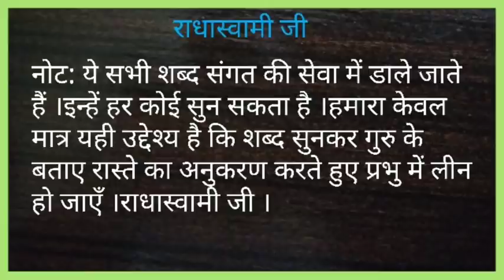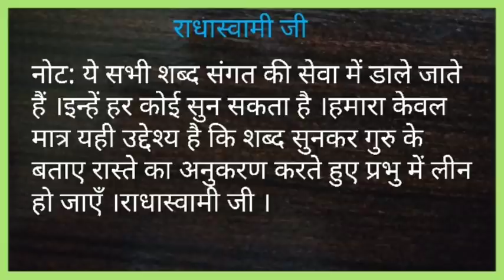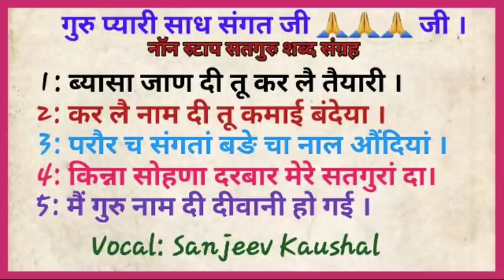NON-STOP -15||Motivational Shabad 2021||New Satguru shabads||SANJEEV KAUSHAL||NIRGUN SHABAD SANSAAR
NON-STOP -15||MOTIVATIONAL SHABADS 2021|| New Satguru shabads||SANJEEV KAUSHAL||NIRGUN SHABAD SANSAAR|

CREDITS: Sh. Bir Singh Ji ,PATHI DARSHAN JI &BITTU BATRANIYA
VOICE: SANJEEV KAUSHAL

हमारे चैनल पर जो भी शब्द व भजन रिलीज़ किए जाते हैं ।वे किसी एक धर्म व जाति से संबंधित नहीं हैं ।इन शब्दों को कोई भी सुन सकता है ।
ये शब्द केवल मात्र संगत को प्रभु से जोङने के ध्येय से चैनल पर डाले जाते हैं ।इनका एकमात्र उद्देश्य ज्ञान का प्रसार करना मात्र है ।